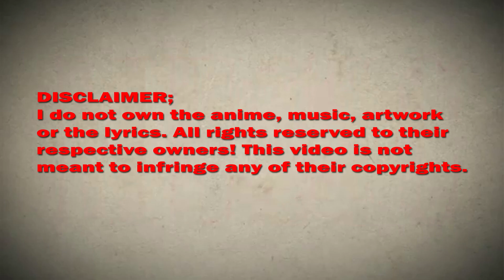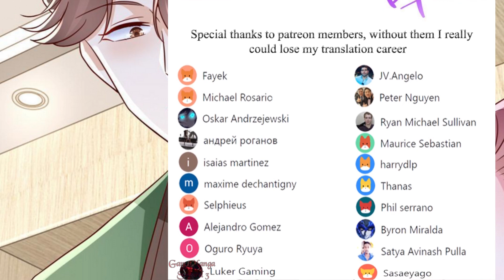I randomly have a new career every week chapter 457 English (Break the cauldron and sink the boat)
*COPYRIGHT / LICENSING*

IrandomlyhaveanewcareereveryweekChapter457EnglishSubtitle(Break the cauldron and sink the boat)